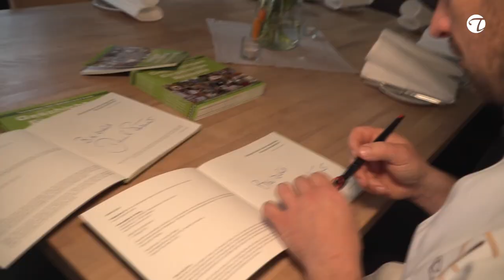Das Kochbuch für anspruchsvolle Köche & Genießer @TopfguckerTV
Entdecken Sie die besten Rezepte und Gastgeber von Topfgucker-TV aus einem Jahrzehnt in der Jubiläumsausgabe "Geschichten, Emotionen, Rezepte". Mit diesem Buch tauchen Sie ein in die Welt der besten Rezepte und erfahren mehr über die Gastgeber, die ihre eigenen Geschichten und Emotionen mit ihren Gerichten verbinden.

Lassen Sie sich inspirieren und entdecken Sie neue Lieblingsgerichte, die von Prominenten, echten Gastgebern und Köchen mit Leidenschaft und Hingabe zubereitet wurden.